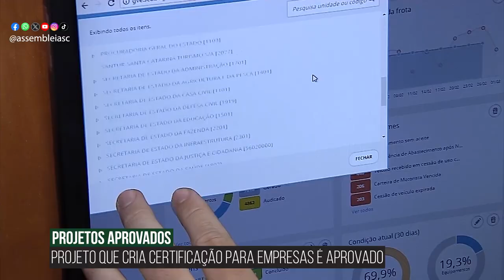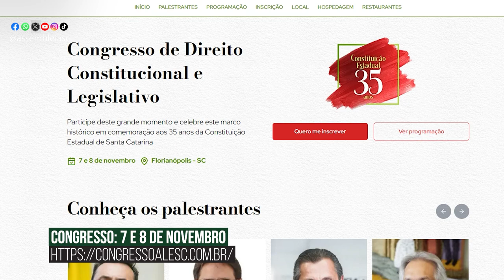Alesc em dia - Edição da Semana - 11/10/24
Projeto aprovado cria Dia Estadual de Abertura da Safra da Tainha em SC

Aprovados PL’s sobre Selo de Conformidade Digital e multiembarque de passageiros

TRE-SC faz balanço positivo das eleições municipais em todo o estado

Três deputados estaduais são eleitos prefeitos em SC neste domingo (6)

Comissão debate simplificação na destinação de recursos a entidades privadas

Estagiários da 20ª edição do PAB são recepcionados na Alesc

Alesc realizará congresso em comemoração aos 35 anos da Constituição de SC

200 anos da imigração alemã: conheça a Capital Catarinense da Língua Alemã
Em Dia é um resumo dos últimos acontecimentos da Assembleia Legislativa de Santa Catarina

200 anos da imigração alemã: conheça a Capital Catarinense da Língua Alemã